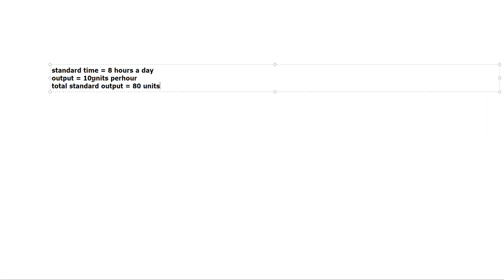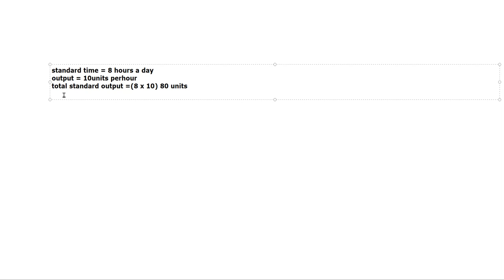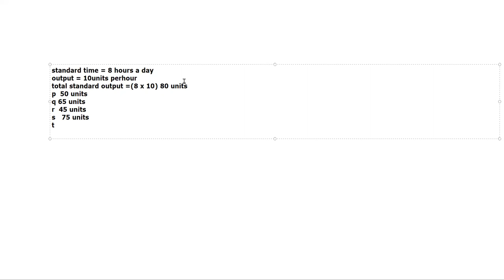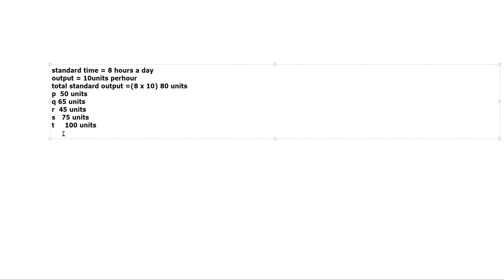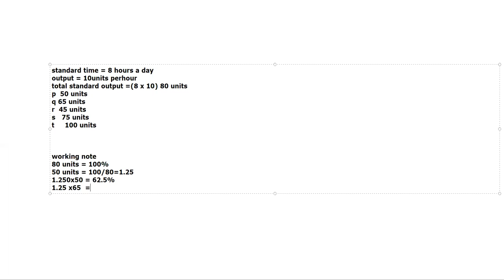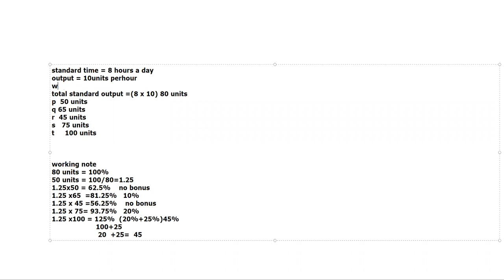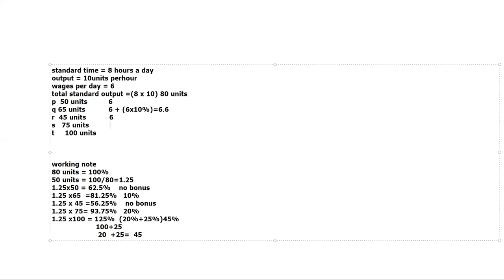HEENA COST EMERSON 1